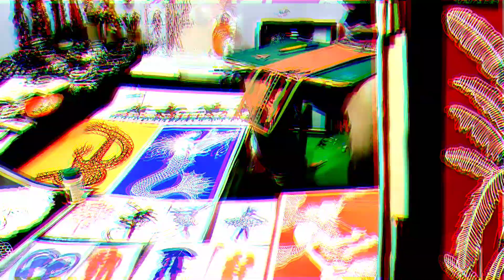Hosto Shilpo Mela 2021 || হস্তশিল্প মেলা কলকাতা ||Cutiee Ani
Hello everyone ❤️
so today I wanted to share with you the handcraft fair at Ecopark Kolkata

Also, many fun and exciting blogs on your way.
God bless you everyone ❤️ Love you all 💕